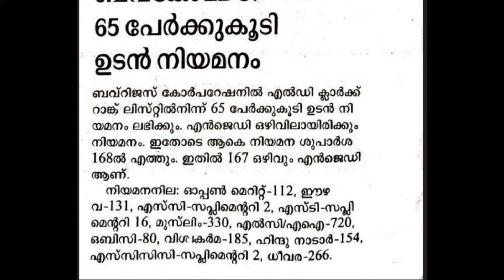BEVCO 65 പേർക്ക് ഉടൻ നിയമനം ലഭിക്കും| NJD ഒഴിവിൽ ആയിരിക്കും നിയമനം ലഭിക്കുക|ഇതോടെ ആകെ നിയമനനില 168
kerala psc latest news,psc latest news,psc today news,psc latest updates,psc today updates,psc channel

10th preliminary,
10th preliminary result,
10th preliminary examination result,
10th preliminary cut off,
10th preliminary question paper,
10th preliminary exam answer key,
10th preliminary maths answers,
10th prelims result,
10th prelims cut off,
10th prelims 5th stage,
10th prelims result date,
10th prelims final answer key,
10th prelims cut off 2021
10mains_timetable